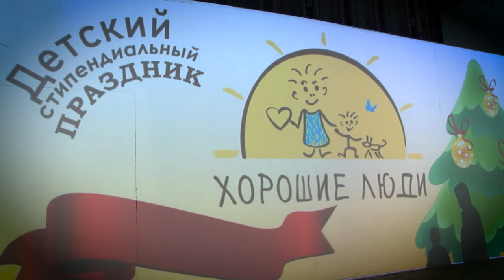“Хорошие люди” организовали праздник для участников стипендиальной программы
Более 50 детей и подростков - участников стипендиальной программы Фонда социальной поддержки «Хорошие люди» - побывали на рождественском празднике, который в минувшее воскресенье прошел центре культуры «Пионер».